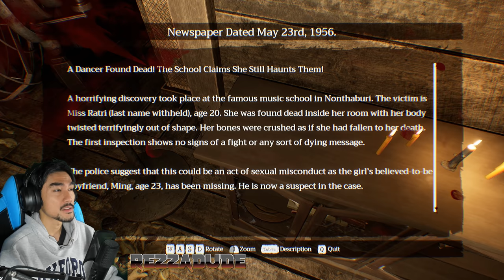TARIAN SIAM BERHANTU !! - Home Sweet Home EP 2 (Malaysia) "PART 3"